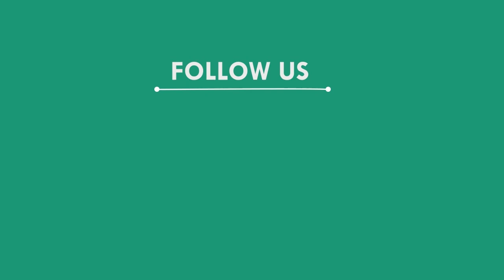ଯୁବକଙ୍କ ମୃତ୍ୟୁକୁ ନେଇ ରାସ୍ତାରେ ଟାୟାର ଜାଳିଲେ ଗ୍ରାମବାସୀ, ଢେଙ୍କାନାଳ || DHENKANAL NEWS